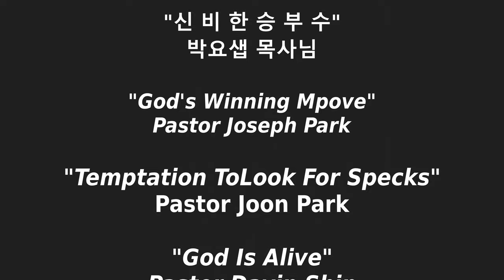6272021 June 27, 2021 "KM/EM/YM/CM Bible Narrations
.2021 년  욀 옿 27 일
6-8 왏 로 마 서 가해
"신 비 한 승 부 수"

롬 11:17-21, 24-29 (KLB)

7 참감람나무 가지 얼마가 꺾이고 돌감람나무인 여러분이 거기에 접붙여져서 참감람나무 뿌리의 양분을 함께 받게 되었습니다.

18 그렇다면 접붙임을 받은 여러분은 그 꺾인 가지들에 대해서 자랑해서는 안 됩니다. 아무리 자랑하여도 여러분이 뿌리를 지탱해 주는 것이 아니라 뿌리가 여러분을 지탱해 주기 때문입니다.

19 그러면 여러분은 “우리의 접붙임을 위해서 가지들이 꺾여졌다” 고 말할 것입니다.

20 그렇습니다. 그들은 믿지 않으므로 꺾여졌고 여러분은 믿음으로 접붙여졌으니 교만하지 말고 두려워하십시오.

21 하나님께서 원 가지인 유대인들도 아끼지 않으셨다면 이방인인 여러분도 아끼지 않으실 것입니다.

롬 111:24-29

24 원래 돌감람나무였던 여러분이 거기서 잘려서 참감람나무에 접붙임을 받았다면 원 가지인 이 사람들을 본래의 참감람나무에 접붙이는 일이야 얼마나 더 쉽겠습니까?

25 형제 여러분, 여러분은 자만하지 않기 위해서도 한 가지 알아야 할 비밀이 있습니다. 그것은 [a]하나님께 돌아오는 이방인의 수가 다 차기까지 일부 이스라엘 사람들이 불신앙을 고집하겠지만

26 그 후에는 모든 이스라엘 사람이 다 구원을 받을 것이라는 사실입니다. 그것은 성경에 이렇게 쓰인 말씀과 같습니다. [b]“구원자가 시온에서 올 것이니 그가 이스라엘 백성에게서 경건치 않은 것을 제거할 것이다.

27 그리고 이것은 내가 그들의 죄를 없앨 때에 그들과 맺을 내 계약이다.”

28 기쁜 소식의 견지에서 보면 이스라엘 사람들은 여러분을 위해 하나님의 원수가 되었지만 선택이란 점에서 보면 그들은 조상들 때문에 하나님의 사랑을 입은 사람들입니다.

29 하나님의 은혜의 선물과 부르심에는 후회하는 일이 없습니다.

"Exciting Game"

Romans 11:17-21, 24-29 (ESV)

 But if some of the branches were broken off, and you, although a wild olive shoot, were grafted in among the others and now share in the nourishing root[a] of the olive tree, 18 do not be arrogant toward the branches. If you are, remember it is not you who support the root, but the root that supports you. 19 Then you will say, “Branches were broken off so that I might be grafted in.” 20 That is true. They were broken off because of their unbelief, but you stand fast through faith. So do not become proud, but fear. 21 For if God did not spare the natural branches, neither will he spare you.

 24 For if you were cut from what is by nature a wild olive tree, and grafted, contrary to nature, into a cultivated olive tree, how much more will these, the natural branches, be grafted back into their own olive tree.
The Mystery of Israel's Salvation

25 Lest you be wise in your own sight, I do not want you to be unaware of this mystery, brothers:[a] a partial hardening has come upon Israel, until the fullness of the Gentiles has come in. 26 And in this way all Israel will be saved, as it is written,

“The Deliverer will come from Zion,
    he will banish ungodliness from Jacob”;
27 “and this will be my covenant with them
    when I take away their sins.” 28 As regards the gospel, they are enemies for your sake. But as regards election, they are beloved for the sake of their forefathers. 29 For the gifts and the calling of God are irrevoc

2021 年 6 月 27 日

"神秘的勝利”

羅馬書 11:17-21,24-29

17 若 有 幾 根 枝 子 被 折 下 來 ， 你 這 野 橄 欖 得 接 在 其 中 ， 一 同 得 著 橄 欖 根 的 肥 汁 ，

18 你 就 不 可 向 舊 枝 子 誇 口 ； 若 是 誇 口 ， 當 知 道 不 是 你 托 著 根 ， 乃 是 根 托 著 你 。

19 你 若 說 ， 那 枝 子 被 折 下 來 是 特 為 叫 我 接 上 。

20 不 錯 ！ 他 們 因 為 不 信 ， 所 以 被 折 下 來 ； 你 因 為 信 ， 所 以 立 得 住 ； 你 不 可 自 高 ， 反 要 懼 怕 。

21 神 既 不 愛 惜 原 來 的 枝 子 ， 也 必 不 愛 惜 你

24 你 是 從 那 天 生 的 野 橄 欖 上 砍 下 來 的 ， 尚 且 逆 著 性 得 接 在 好 橄 欖 上 ， 何 況 這 本 樹 的 枝 子 ， 要 接 在 本 樹 上 呢 ！

25 弟 兄 們 ， 我 不 願 意 你 們 不 知 道 這 奧 祕 （ 恐 怕 你 們 自 以 為 聰 明 ） ， 就 是 以 色 列 人 有 幾 分 是 硬 心 的 ， 等 到 外 邦 人 的 數 目 添 滿 了 ，

26 於 是 以 色 列 全 家 都 要 得 救 。 如 經 上 所 記 ： 必 有 一 位 救 主 從 錫 安 出 來 ， 要 消 除 雅 各 家 的 一 切 罪 惡 ；

27 又 說 ： 我 除 去 他 們 罪 的 時 候 ， 這 就 是 我 與 他 們 所 立 的 約 。

28 就 著 福 音 說 ， 他 們 為 你 們 的 緣 故 是 仇 敵 ； 就 著 揀 選 說 ， 他 們 為 列 祖 的 緣 故 是 蒙 愛 的 。

29 因 為 神 的 恩 賜 和 選 召 是 沒 有 後 悔 的 。

"Temptation To Look For Specks"

 3 Why do you see the speck that is in your brother's eye, but do not notice the log that is in your own eye? 4 Or how can you say to your brother, ‘Let me take the speck out of your eye,’ when there is the log in your own eye? 5 You hypocrite, first take the log out of your own eye, and then you will see clearly to take the speck out of your brother's eye.